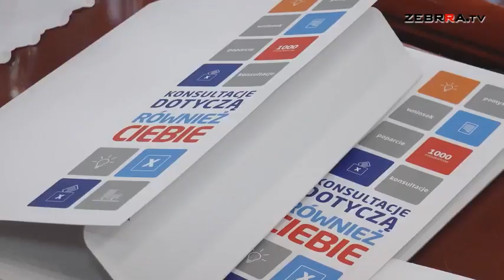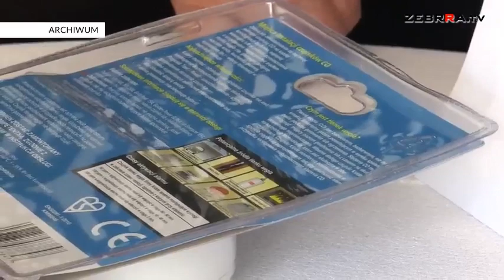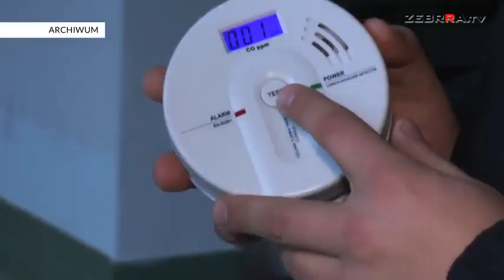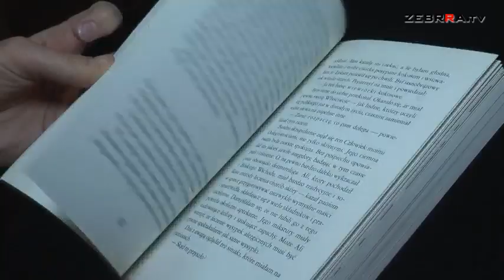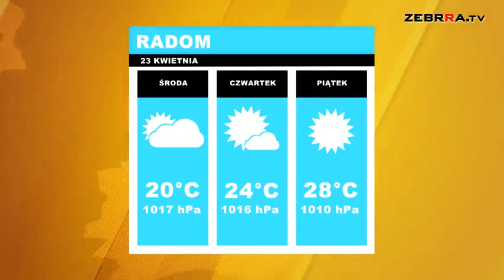2019.04.23 Dziennik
Zapraszamy na DZIENNIK telewizji ZEBRRA.

Dziś powiemy o:

- czterech oferty na przebudowę pasa startowego na Sadkowie.

- zakończeniu naboru projektów do Budżetu Obywatelskiego 2020

- rozstrzygnięciu przetargu na czujniki czadu